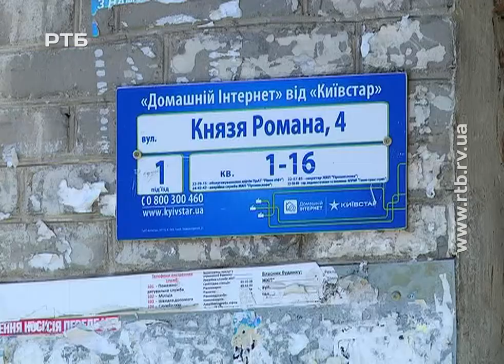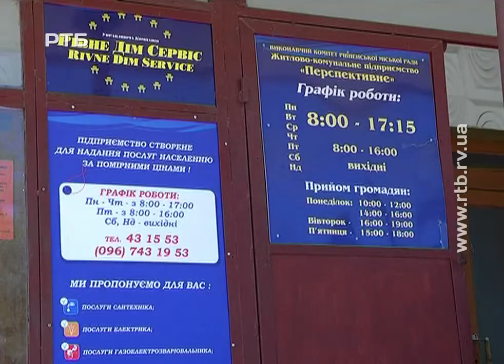Тече дах на Кн